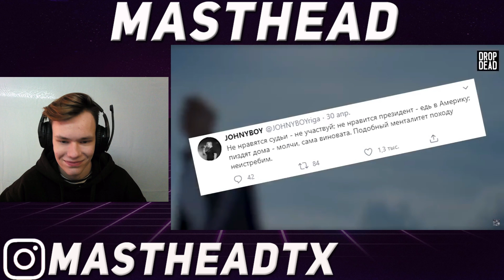Реакция на Витя CLassic - Идеальный пациент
Сегодня мы смотрим Витя CLassic - Идеальный пациент
Ждите новых реакций!